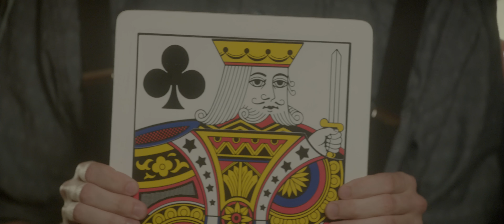Magic Makers Showcase - With Bess & Harry